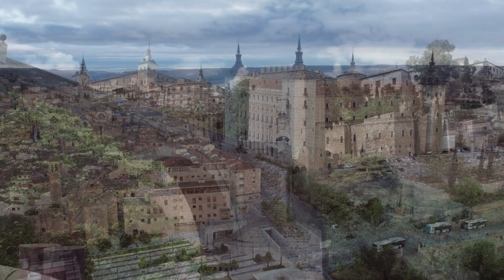Amazing Places to Visit in Spain | Travel Video | treklio channel | 4k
Immerse yourself in Spain's rich tapestry! This video curates 10 experiences across renowned cities like Barcelona and Madrid, alongside captivating hidden gems like Granada and Bilbao. Explore architectural marvels, sun-kissed beaches, and vibrant cultural scenes. Whether you crave tapas in Seville, historical immersion in Toledo, or artistic adventures in Bilbao, Spain offers an unforgettable adventure.

✅𝒉𝒕𝒕𝒑𝒔://𝒚𝒐𝒖𝒕𝒖.𝒃𝒆/𝑿𝒙𝒘𝑾𝑼𝑨𝒀𝒇𝑯𝑯𝒀
✅𝒉𝒕𝒕𝒑𝒔://𝒚𝒐𝒖𝒕𝒖.𝒃𝒆/𝒄𝒘_𝒘𝑰𝒌𝑮𝑼1𝒌𝑼
✅𝒉𝒕𝒕𝒑𝒔://𝒚𝒐𝒖𝒕𝒖.𝒃𝒆/𝑸8𝑿𝑪𝒑𝑮0𝑵𝒔𝒛𝑨
✅𝒉𝒕𝒕𝒑𝒔://𝒚𝒐𝒖𝒕𝒖.𝒃𝒆/𝒇𝑨𝑴𝑿𝑫𝒒𝒅𝒓𝒓𝒌𝒀
✅𝒉𝒕𝒕𝒑𝒔://𝒚𝒐𝒖𝒕𝒖.𝒃𝒆/𝑹𝒌𝒖𝑴𝑾𝒏𝒄𝒙𝒆𝒈𝒘

✅𝐖𝐨𝐫𝐥𝐝 𝐝𝐞𝐬𝐭𝐢𝐧𝐚𝐭𝐢𝐨𝐧𝐬
✅𝐁𝐞𝐬𝐭 𝐏𝐥𝐚𝐜𝐞𝐬
✅𝐓𝐫𝐚𝐯𝐞𝐥 𝐀𝐝𝐯𝐞𝐧𝐭𝐮𝐫𝐞

Timestamps:
00:00 Amazing Places to Visit in Spain
01:04 Bilbao
02:05 Cordoba
03:07 Mallorca
04:18 Valencia
06:01  Ibiza
07:31 Toledo
09:06 Barcelona
10:31 Madrid
11:52 Seville
13:21 Granada
14:41 And there you have it, fellow explorers!

treklio adventure